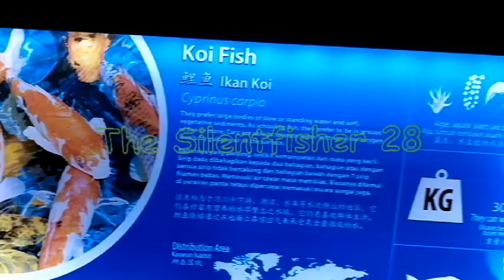Ikan Koi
Jom layan Ikan Koi berenang semoga dapat hilangkan stres.